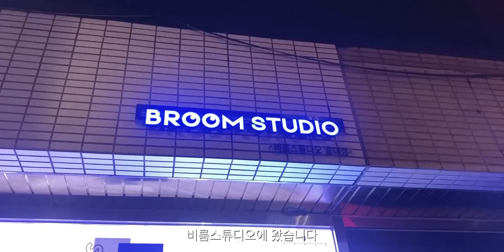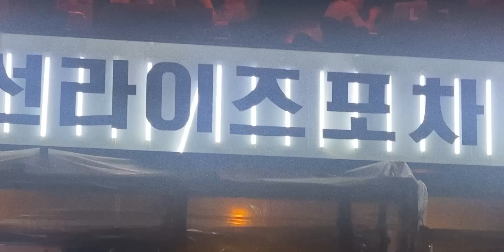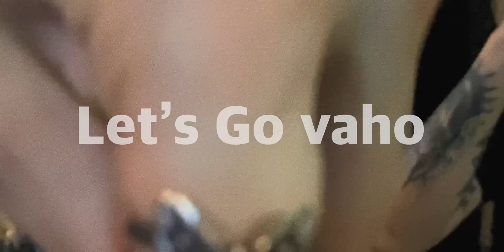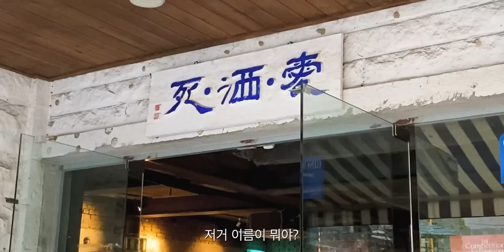엥? 이신발이 39만원이라구요??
문스타 레인부츠는 제가 샀고 미즈노는 노출의무 없이 선물 받았습니다. 미즈노 하나 장만하고 싶었는데 기분이 넘 좋아요 후후. 브이로그 자주 올려보도록 할게요!